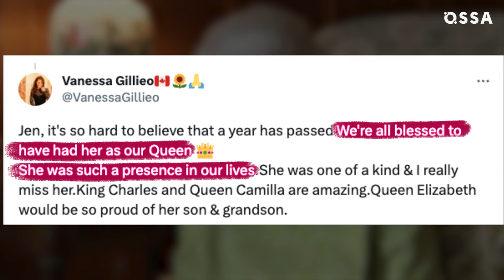How the Late Queen Elizabeth II is Honoured Globally |⭐ OSSA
Join OSSA in a heartfelt tribute to the late Queen Elizabeth II as the world unites to honor her memory. From touching gestures to significant events, we'll delve into the remarkable ways in which Queen Elizabeth II's legacy lives on.

The discussion around making the day of Queen Elizabeth's passing a national holiday sparked interest. While that didn't materialize this year, exciting plans are in place! A majestic memorial, commemorating the longest-reigning monarch, is set to grace the nation in 2026. Queen Elizabeth II's love for corgis lives on, with people dressing their furry friends in royal attire for parades. This tradition, which began during her Platinum Jubilee, is a heartwarming tribute to her passion. The royal family pays homage in various ways. Princess Catherine adorns herself with exquisite jewelry pieces once owned by Queen Elizabeth II, including the Greville Chandelier earrings and the four-strand diamond and pearl choker. Queen Camilla also dons Elizabeth's sapphires. King Charles III's coronation was a touching moment of tribute, delayed out of respect for his late mother.

As we move forward, let's continue to cherish and carry forward the legacy of Queen Elizabeth II, a beloved figure who left an indelible mark on the world. Join OSSA in celebrating her life, her reign, and the enduring impact of her memory!